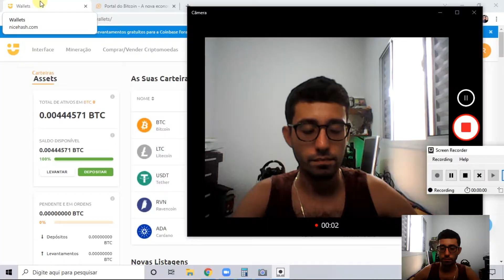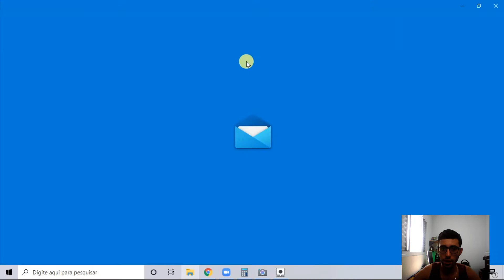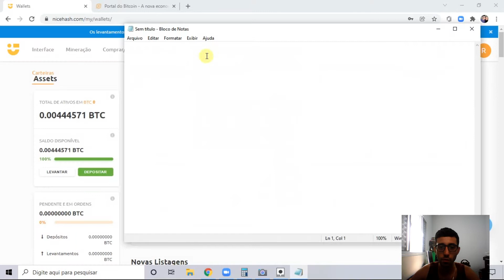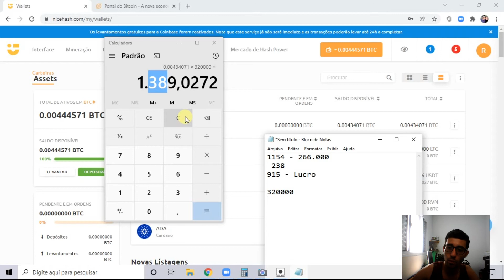Série de Vídeos - Quanto rendeu? Dezembro 2021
Resultado mensal de Dezembro 2021.

Total de MegaHash: 119.2

Link Riser s009
Link tomada Positivo
Link dos coolers
Link da GPU GTX 1660
Link da GPU RX 550
Link da Fonte
Link da placa mãe (kit inicial):

* Não é uma recomendação de investimentos. Apenas para orientar as pessoas que desejam iniciar em mineração e passar informações que auxiliem alguém a tomar suas próprias decisões por conta e risco próprios*